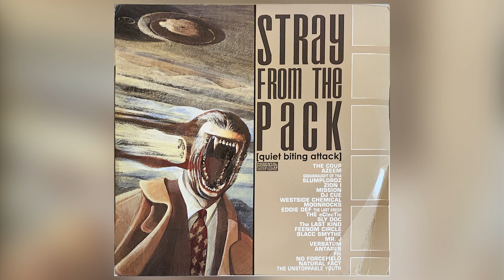the eClecTic - Round Midnight (San Jose Mix)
Stray from the Pack (Quiet Biting Attack)